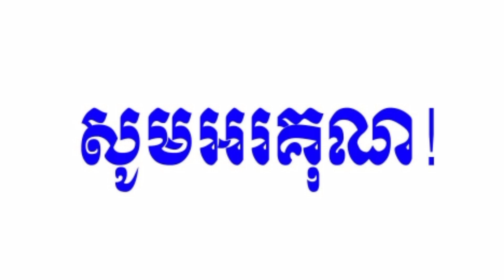តើចូលឆ្នាំខ្មែរ ថ្ងៃទី១ ថ្ងៃទី២ និងថ្ងៃទី៣ គេធ្វើអ្វីខ្លះ?